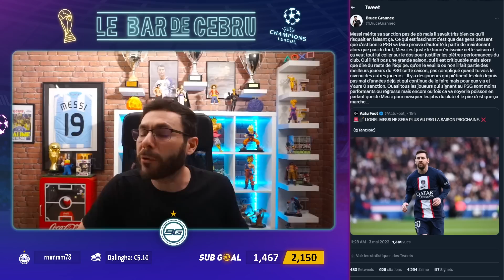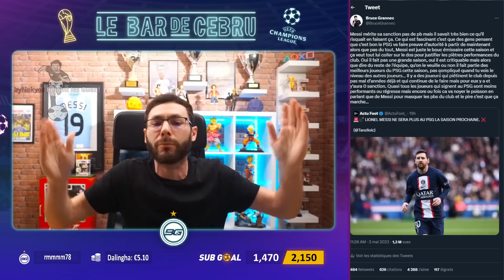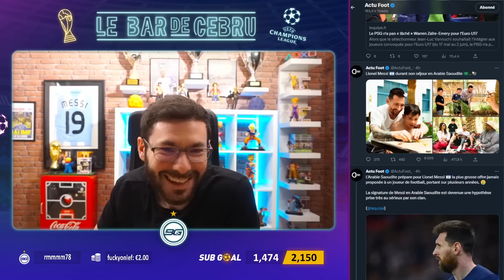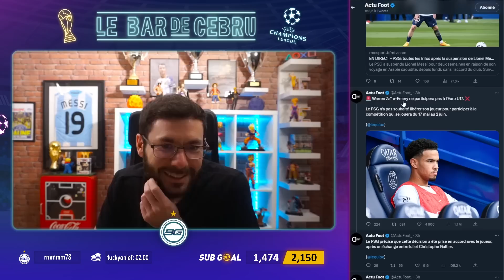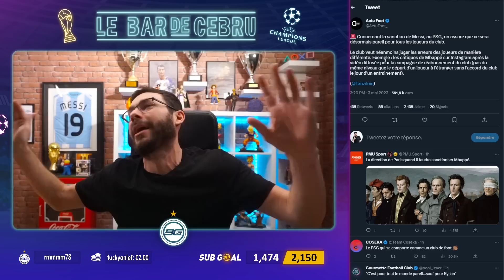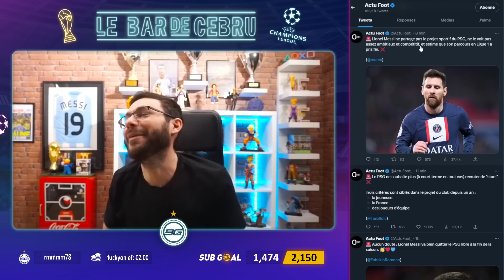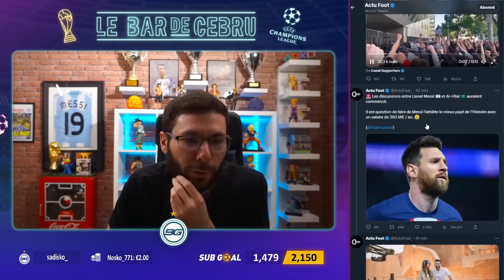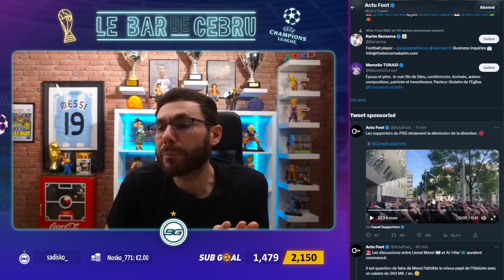⚽️ LA CRISE AU PSG !